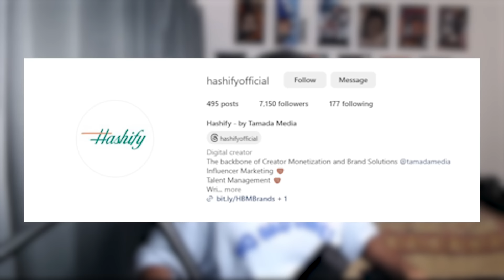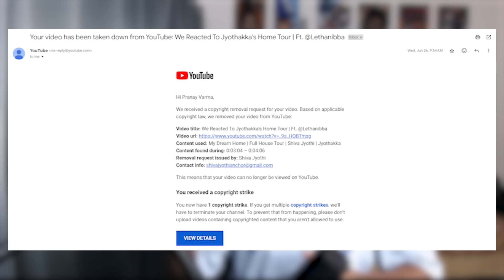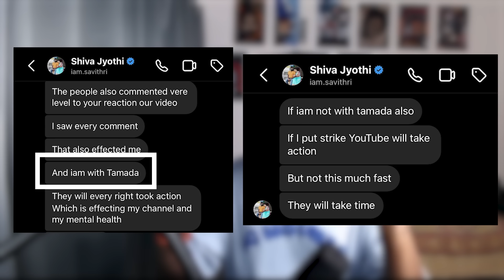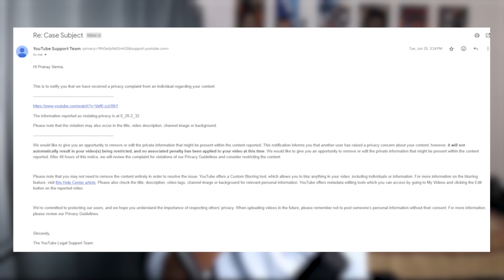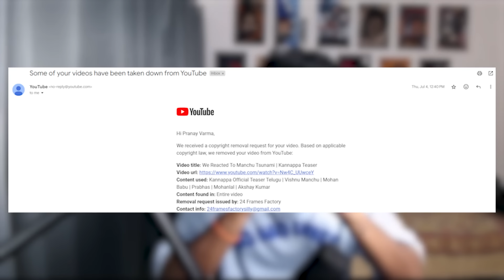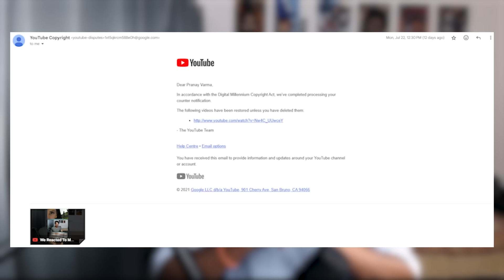MY STRIKES STORY | TOMADO MEDIA & SNOW SON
Keep providing feedback, keep loving and also